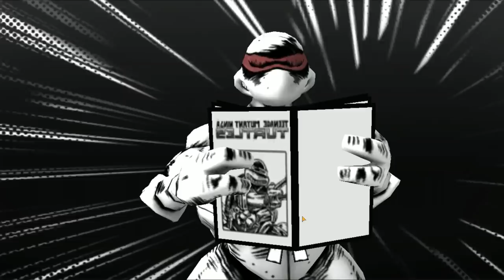Черепашки-Ниндзя: Легенды #274 СЫР ОСТАЛСЯ ВИНОВАТЫМ 😂